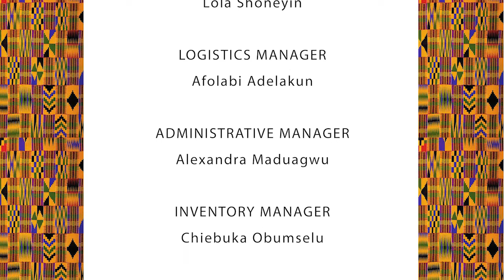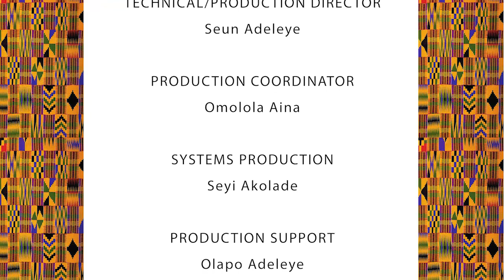Historical Fiction for Today's Africa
Over the past years, a number of African novelists have struck out beyond the confines of identity politics and other favoured contemporary themes to harness stories from the past. Our expert panel will discuss how such works help us to make sense of Africa's complex and often traumatic history, and identify what still resonates in the present. Can these books also serve as tools to imagine Africa's future or do they mire us in times gone by? A lively session is guaranteed.